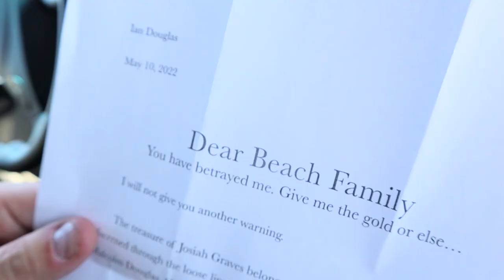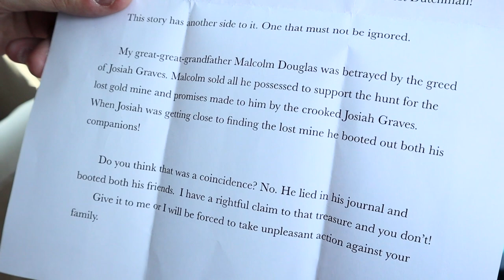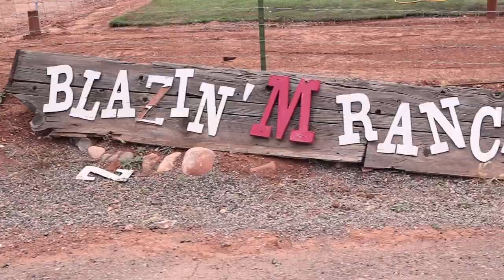We're Giving Away The Gold!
We need your help! We need to find the descendant of Josiah Graves so we can give the gold to the rightful heir to the treasure! Are you related to Josiah Graves? We will give you the gold treasure if you can prove you are related to him! We need to make sure the gold gets into the right hands!

We had to get somewhere safe. So we went to the Lux Verde Hotel in Cottonwood Arizona!
The boutique Lux Verde Hotel is located in peaceful Cottonwood, Arizona with breathtaking views of the surrounding Verde Valley.

Also we want to thank our partners at the Blazin' M Ranch for a night of fun and games!

And a BIG thank you to Visit Cottonwood for hosting us!

Other music credits:
Hard To Let Go of Grammar - pATCHES